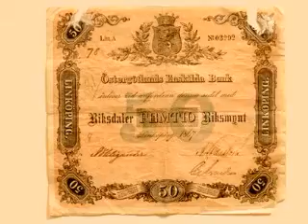R3 200 The State bank (Riksbanken building)